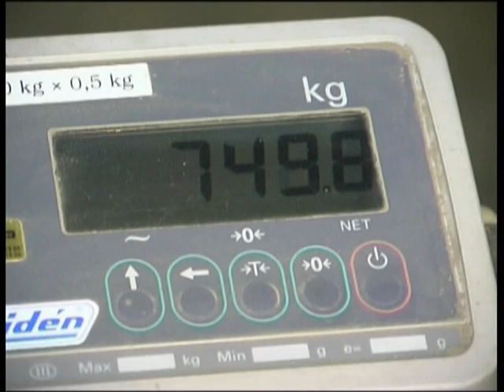Boeren Big bag Vuller met klep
Boeren bigbag vuller met een klep voor het snel vullen van een big bag